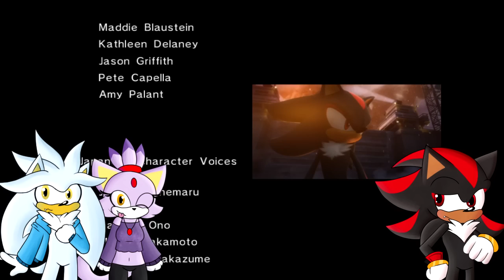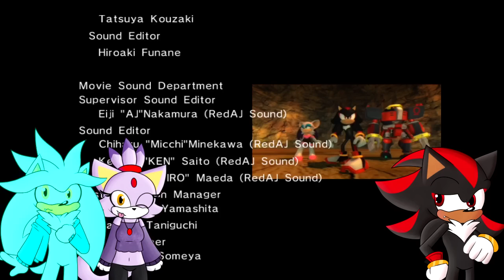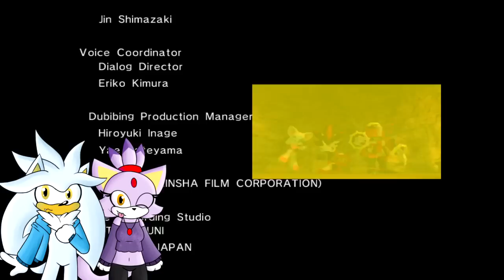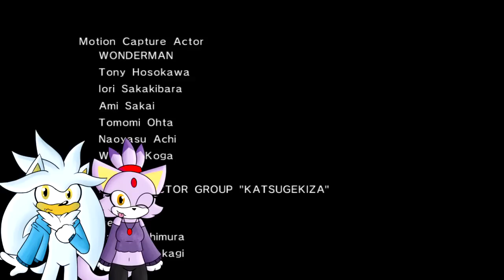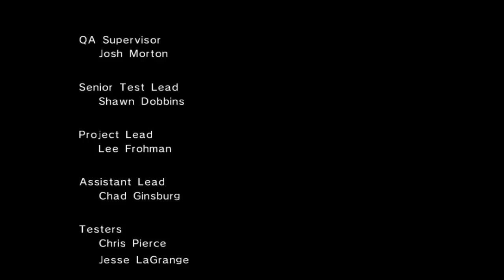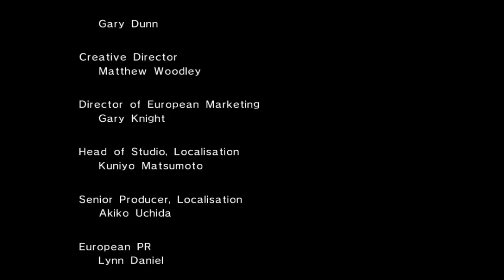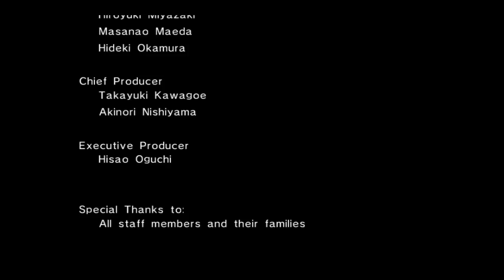Silver & Blaze Play Shadow 06 - Part 7 - SHADOW FINALE! [Feat: Shadow]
💙Channel Description💙

Hey there my futuristic crew! Silver The Hedgehog here from the future welcoming you to my YouTube channel! This channel features gameplay, reaction videos and collaborations with my friends.

💙Social Media💙

💙Futuristic Friends💙

💙Special Thanks💙